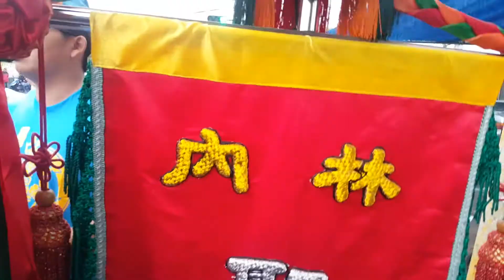2016 03 20雲林莿桐溪美香雲寺【觀音佛祖】往嘉義番路半天岩紫雲寺進香回駕遶境 雲林林內聖玄宮、雲林莿桐三義堂、雲林莿桐溪美林家【關聖帝君】、雲林莿桐溪美香雲寺【觀音佛祖】四轎眾聖駕